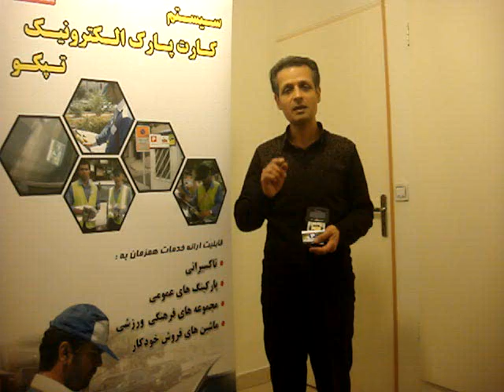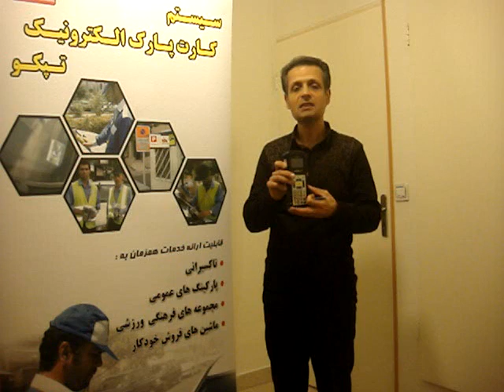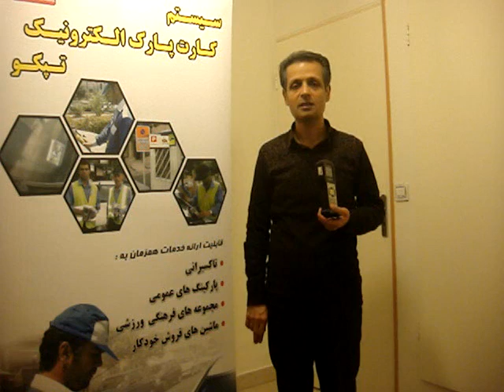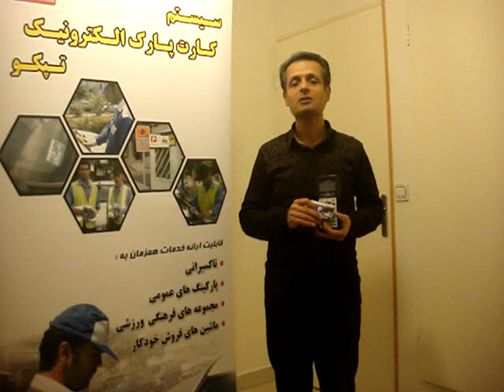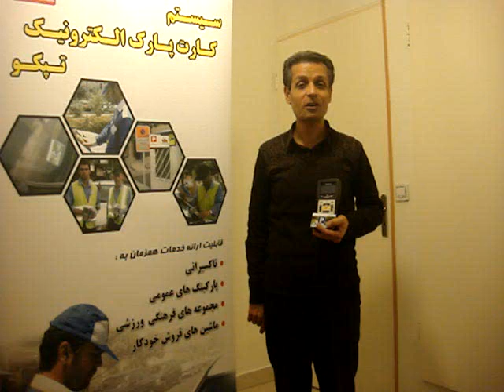TAPCO Electronic Card Park System Payment ECP – Introduction